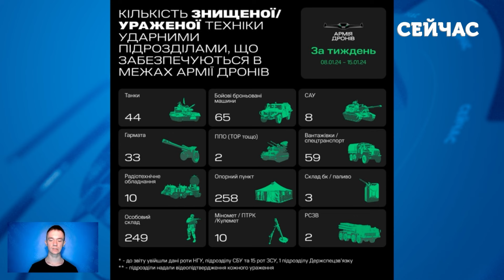☝️Прямо зараз! Росіяни ПЕРЕКИДАЮТЬ НОВІ СИЛИ на Авдіївку. Йдуть ДВІ БРИГАДИ з Бахмуту. Закинули Т-90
Росіяни перекидають нові резерви під Авдіївку? Ситуацію навколо міста проаналізував журналіст Тарас Федірко.